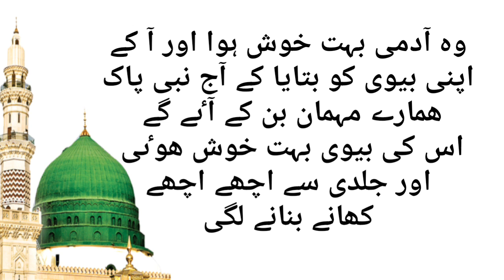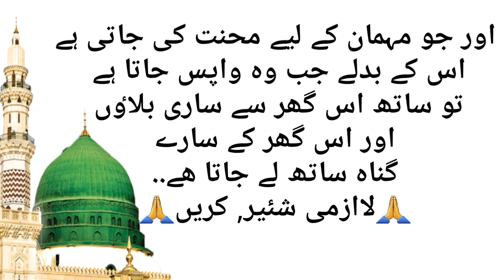Ek aurat ka shahar har roj Kisi Na Kisi Mehman ko ghar Le Aata